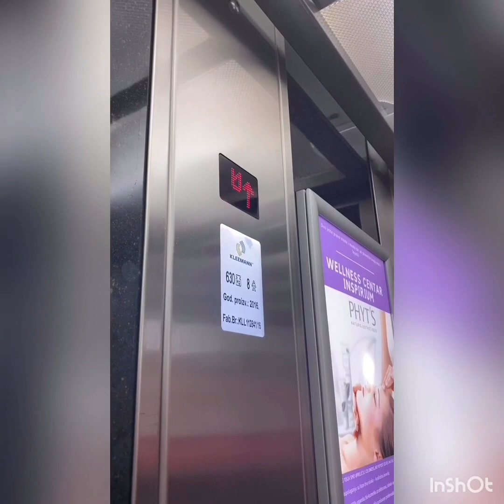Vlog#1 - Zlatibor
📍Zlatibor 🙃 Prvi odmor posle epidemije :)